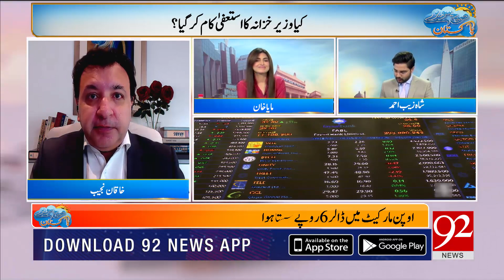Subh Savaray Pakistan | Maya Khan | Shazaib Ahmad | 27 September 2022 | 92NewsHD